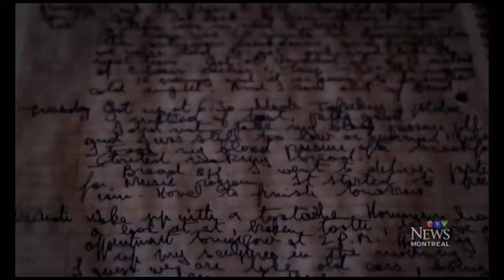CTVnews: Friendship between Holocaust survivor, Iranian filmmaker revealed in documentary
CTVnews' short story on making of MARCEL, the documentary film.
MARCEL project is still in the post-production stage and needs your generous support to get completed.

Muslim filmmaker creating documentary on Holocaust survivor.

A creative documentary film on Marcel Braitstein, a prominent Canadian sculptor, a science-fiction novelist and a hidden child during WWII in Belgium by Shahin Parhami